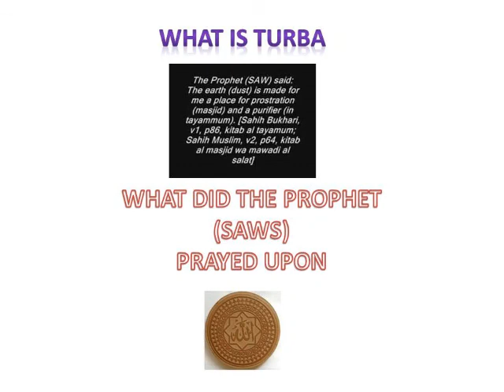TURBA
PRAY AS YOU SEE HOW THE PROPHET PRAYED